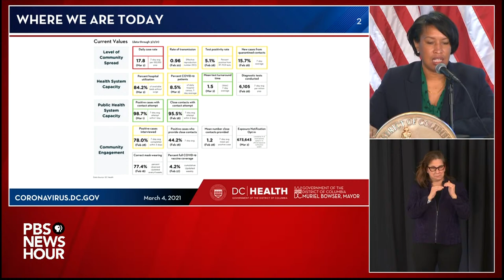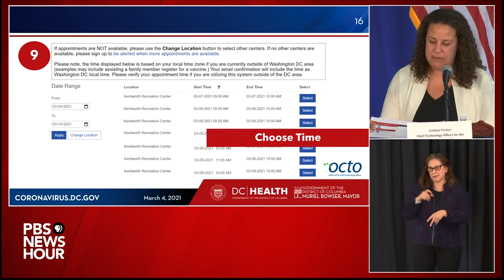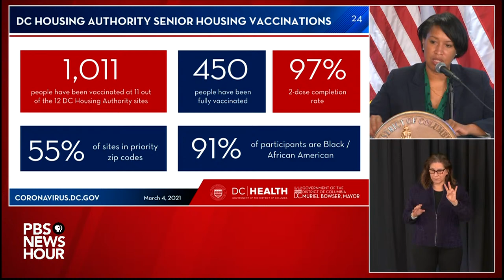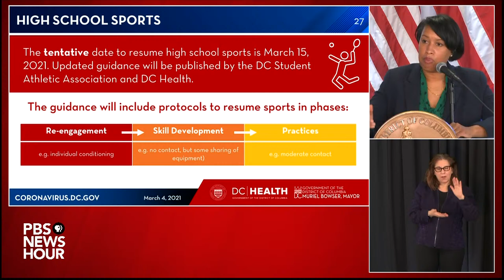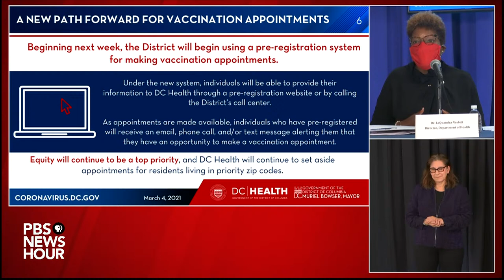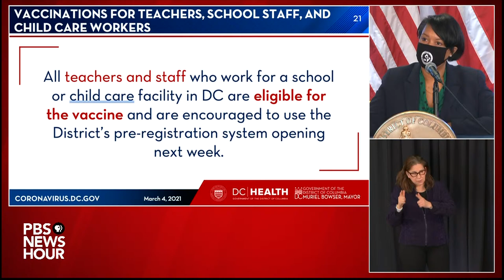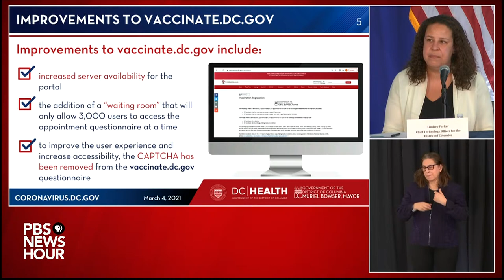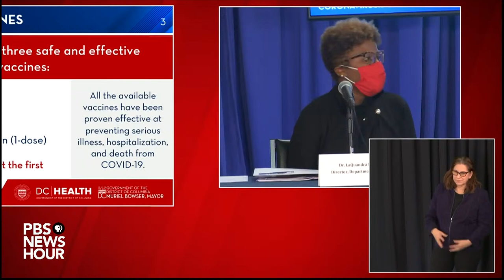WATCH LIVE: DC Mayor Muriel Bowser gives coronavirus update - March 4, 2021